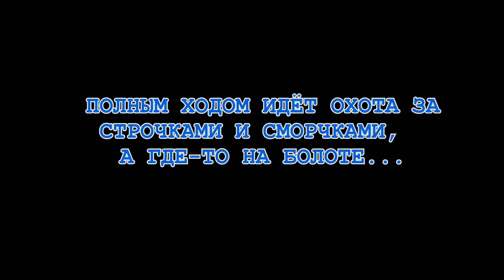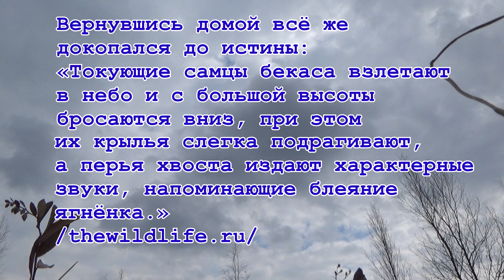За клюквой!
Весенний сбор вкуснейшей перезимовавшей клюквы.
На этот раз шальная голова, не дающая покоя ногам, унесла меня на болото за клюквой. Всё прошло замечательно, но оказалось, что клюкву охранял кабан. Отчётливо его слышал. Он лежбище себе устроил в камышах. Сначала хрюкнул пару раз(подозреваю, что во сне), потому что он никуда не ломился, после этого, а потом, судя по звукам с того же направления(метров 20-30 от меня), он громко ворочался секунд 5-10. Возможно, перевернулся с боку на бок. Что-то интересное приснилось ему, поди. Будить я его не стал лишь потому, что у меня было два варианта: либо он от меня ломанётся либо на меня помчит. А убежать я не смог бы, потому как болото под ногами и очень уж вязко. Ну вот. И деревьев там, естественно, почти нет.
Так что не стал я проверять какое у него настроение. Хотя кадр мог бы получиться отменный, но мог бы оказаться последним. 😂
Также немало вопросов в моей голове рождали странные звуки, долетавшие до меня издалека и с разных сторон и даже рождали опасения о психической моей стабильности, но логическое объяснение всё же удалось отыскать - то был токующий самец бекаса, который в резком падении издаёт своим хвостовым оперением звук, похожий на блеянье ягнёнка или козлёнка.
Итог: клюквы набрал, с природой пообщался, счастья - на десятерых.
Приятной прогулки, преотличного настроения и крепчайшего здоровья, дорогие друзья! 😊
Дата съёмки - 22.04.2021 . Локация - Ногинский район, Московская область.
Всем добра! 😊
Полных вам корзин грибов, гармонии и позитива! 🍄😍😊